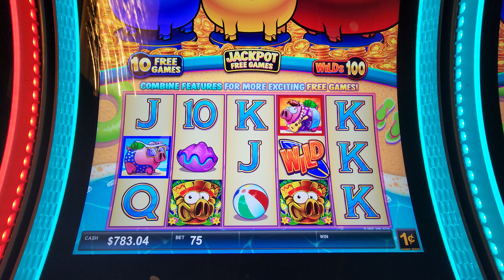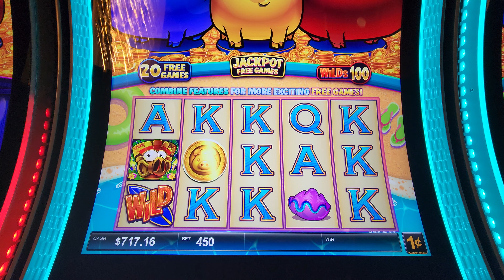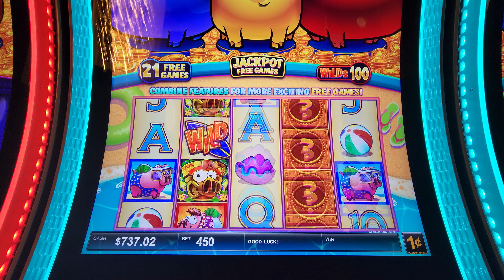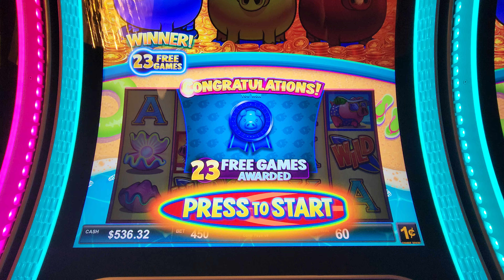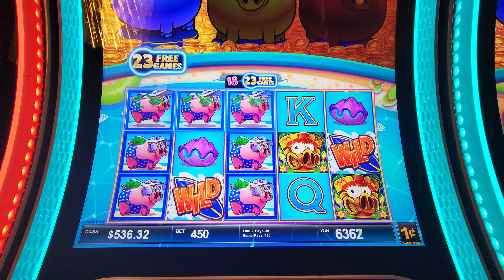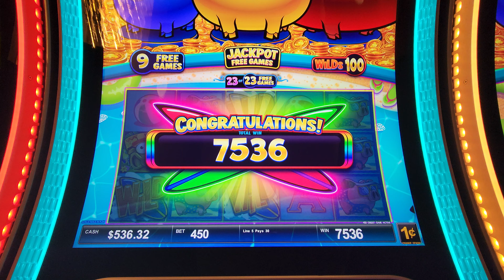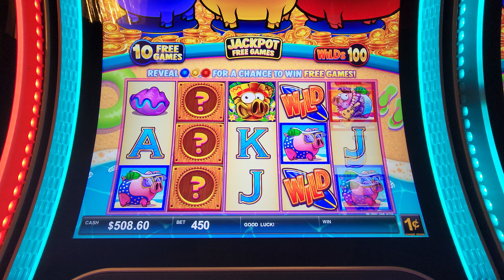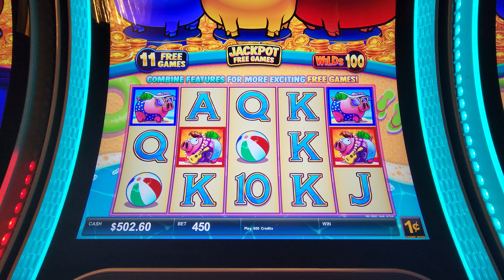Little Piggies Hog Wild Slot Machine with FAT PIGS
c$h$i$c$o